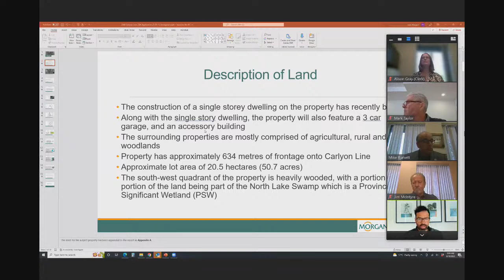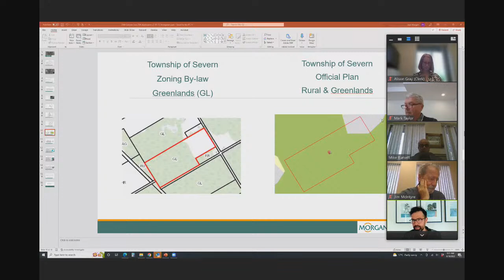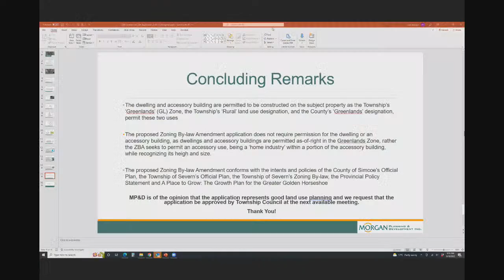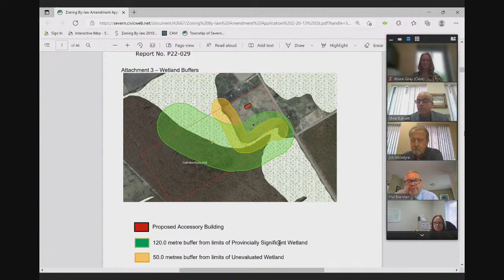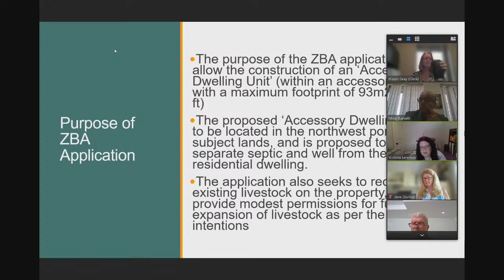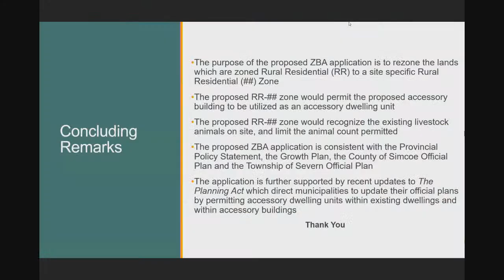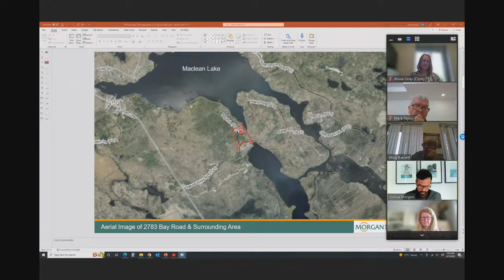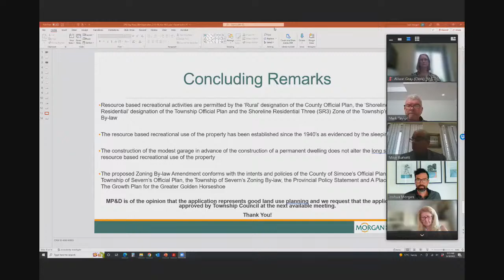Council - 10 Aug 2022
B.  Moment of Reflection / O Canada

 C.  Disclosure of Pecuniary Interest

 D.  Public Meetings / Hearings

 D.1.  Planning Public Meeting - Z-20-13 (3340 Carylon Line)

 D.1.1.  Notice

    1.  Public Meeting Notice - Z-20-13

 D.1.2.  Correspondence

 D.1.3.  Reports

    1.  Presentation from Josh Morgan, Morgan Planning &amp; Development re Zoning By-law Amendment Application, 3340 Carlyon Line

    2.  Planning Report No. P22-029 re Zoning By-law Amendment Application Z-20-13 (Strongman), 3340 Carlyon Line

 D.1.4.  Public Comment

    1.

 D.2.  Planning Public Meeting - Z-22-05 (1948 Upper Big Chute Road)

 D.2.1.  Notice

    1.  Public Meeting Notice - Z-22-05

 D.2.2.  Correspondence

 D.2.3.  Reports

    1.  Presentation from Victoria Lemieux, Morgan Planning &amp; Development re Zoning By-law Amendment Application, 1948 Upper Big Chute Road

    2.  Planning Report No. P22-030 re Zoning By-law Amendment Application Z-22-05 (Prynn), 1948 Upper Big Chute Road

 D.2.4.  Public Comment

    1.

 D.3.  Planning Public Meeting - Z-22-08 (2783 Bay Road)

 D.3.1.  Notice

    1.  Public Meeting Notice - Z-22-08

 D.3.2.  Correspondence

 D.3.3.  Reports

    1.  Presentation from Josh Morgan, Morgan Planning &amp; Development re Zoning By-law Amendment Application, 2783 Bay Road

    2.  Planning Report No. P22-028 re Zoning By-law Amendment Application Z-22-08 (Irvine), 2783 Bay Road, Maclean Lake

 D.3.4.  Public Comment

    1.

 E.  Presentations / Delegations

 F.  Consent Agenda

 F.1.  Adoption of Council & Committee Minutes

    F.1.1.  Special Council Meeting Minutes - June 29, 2022

    F.1.2.  Culture &amp; Recreation Advisory Committee Meeting Minutes - June 14, 2022

    F.1.3.  Villages &amp; Hamlets Committee Meeting Minutes - June 24, 2022

    F.1.4.  Coldwater BIA Meeting Minutes - June 20, 2022

    F.1.5.  Coldwater BIA Meeting Minutes - July 18, 2022

 F.2.  Correspondence

    F.2.1.  Correspondence from the Simcoe County District School Board re Concerns related to the Child Care Sector and the Impact on Before and After School Programs (BASP) in Simcoe County

    F.2.2.  Correspondence from the Township of South Bruce Peninsula re Physician Shortage in Ontario

    F.2.3.  Correspondence from Severn Sound Environmental Association re 2020 &amp; 2021 Annual Report

    F.2.4.  Correspondence to the County of Simcoe re Phase 1 Growth Management – Municipal Comprehensive Review

    F.2.5.  Correspondence from Baker Tilly LLP re 2021 Severn Audit Planning

 F.3.  Reports from Officials (for information)

 G.  Adoption of Regular Agenda

      (Placeholder Item for Minutes - Do Not Delete - Will Not Show On Agenda)

 H.  Reports from Officials (for direction)

 H.1.  Planning & Development

    H.1.1.  Planning Report No. P22-027 re Deeming By-law Application, 3271 Crescent Bay Road

 H.2.  Administration

    H.2.1.  Administration Report No. A22-025 re Enbridge Gas Distribution Inc. Franchise Agreement Renewal

 I.  New Business

    I.1.  F.2.1 Correspondence from the Simcoe County District School Board re Concerns related to the Child Care Sector and the Impact on Before and After School Programs (BASP) in Simcoe County

    I.2.  F.2.2 Correspondence from the Township of South Bruce Peninsula re Physician Shortage in Ontario

 J.  General By-laws

    J.1.  By-law No. 2022-44, Being a By-law to Deem Part of Registered Plan Number 785 (former Township of North Orillia) not to be a Registered Plan of Subdivision (Lots 21 and 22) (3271 Crescent Bay Road)

    J.2.  Bylaw No. 2022-45, Being a By-law to Establish and Appoint a Joint Compliance Audit Committee

    J.3.  By-law No. 2022-46,Being a By-law to Authorize a Franchise Agreement